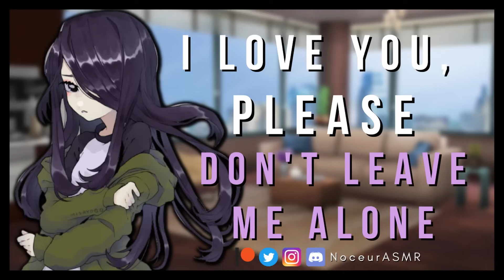🎧 ASMR Roleplay | Please Don't Leave Me, I Need You [F4M] (Trigger Warning)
°·.¸.·°¯°·.¸.·°¯°·.¸. Click Me°·.¸.·°¯°·.¸.·°¯°·.¸.

this audio does talk about suicide, if that makes you uncomfortable please don't watch.

remember there is help out there, if you need to speak with someone there are resources available to you.

Script: u/Gentle_Yi

Thumbnail Art: 27babe on deviantart

Comment requests or criticism. (nicely please, I do have feelings)